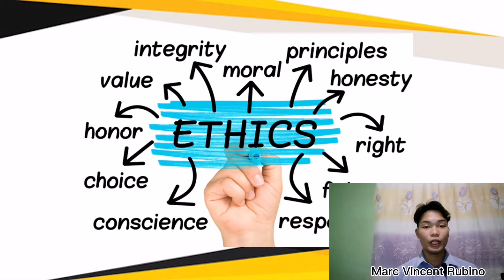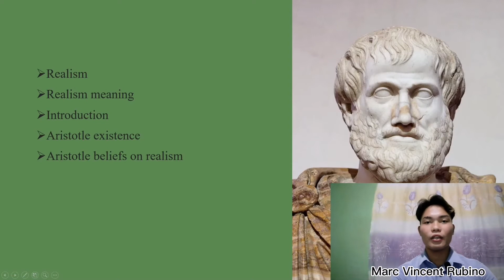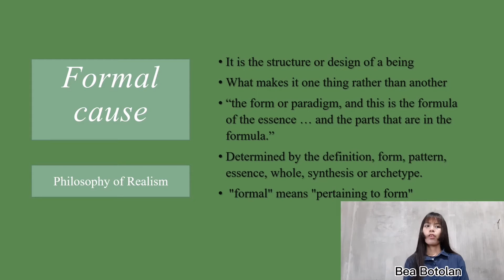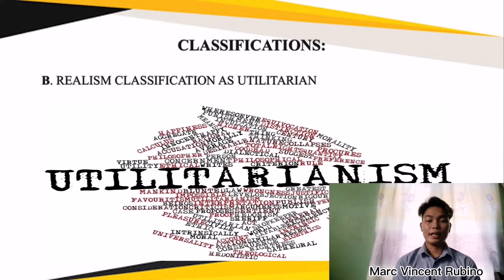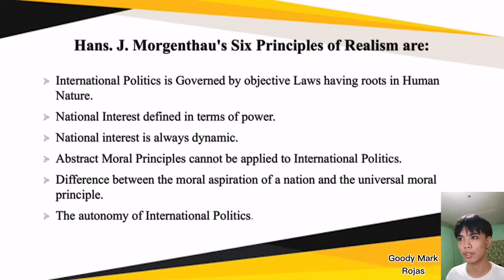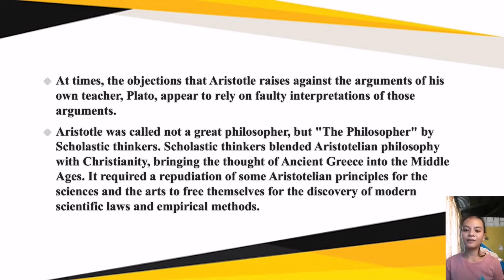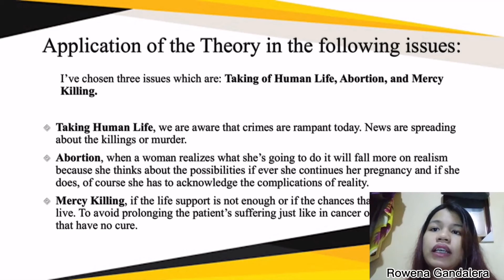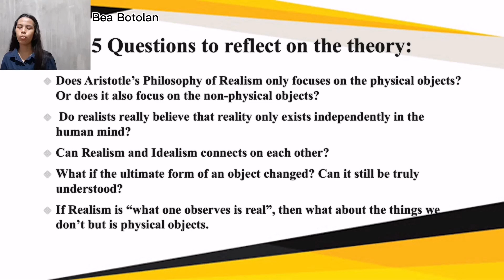Aristotle's Realism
12-MEN-01
Ethics Reporting